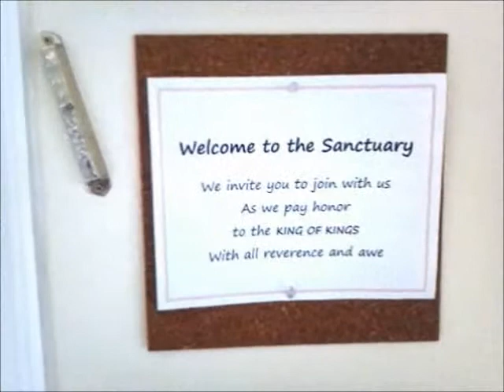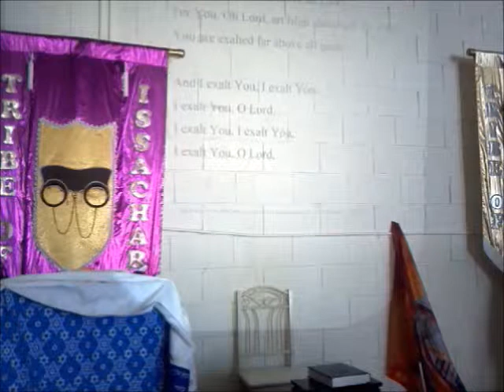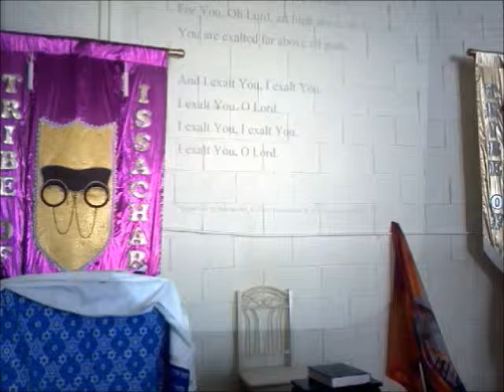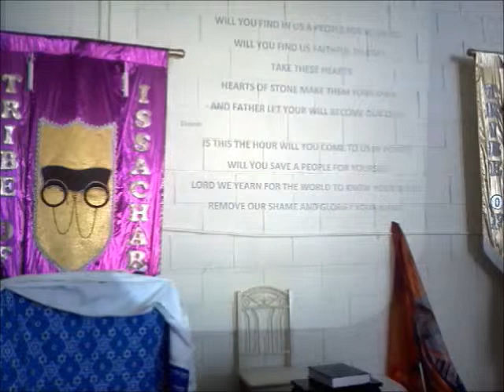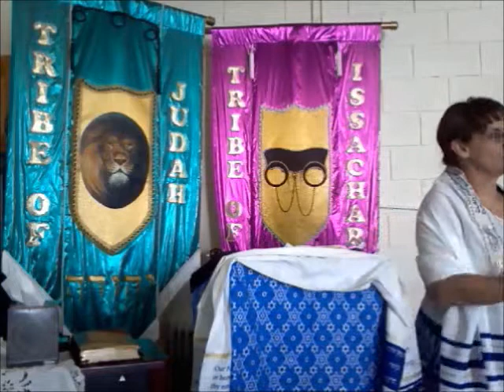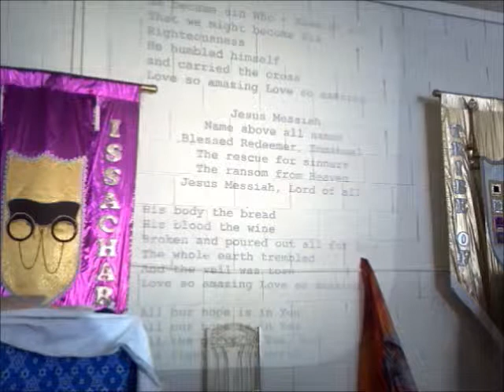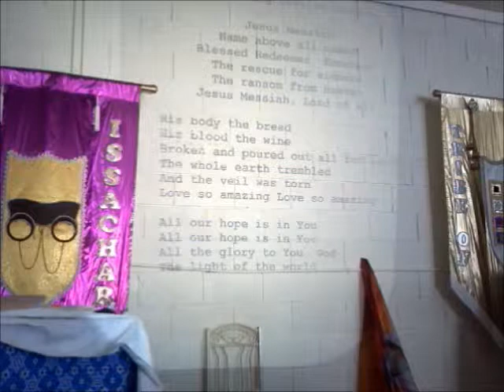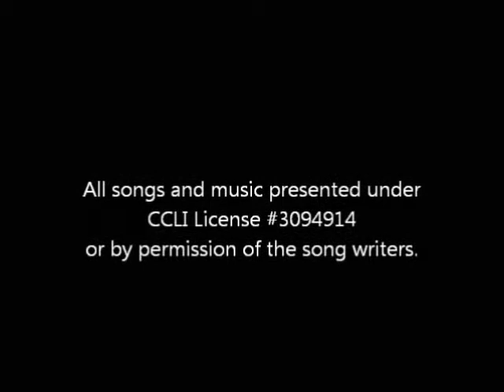Yom Kippur morning celebration 2013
Part I of our Yom Kippur Fast service 2013